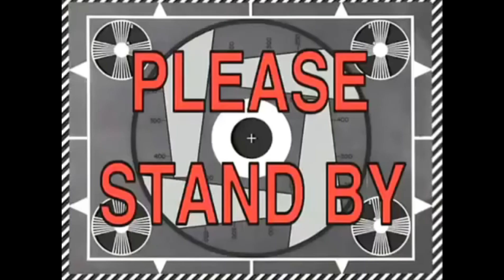HALUIN BARENG ADIT DAN WILDAN!! Bahas Mulai Dari Anime, Sampai Manga!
Kyou hari ini ga unboxing lagi hehehehe

Kali ini segmen HALUIN aja~
Hal-hal Wibu Terkini

Ingat, konten ini mengandung spoiler semua yah~
Bagi yang ga suka spoiler, wajib di tonton!

Berikut cara ngikutin Giveawaynya :
1. Follow IG Kyou Hobbby Shop
3. Komen harapan atau ide apa yang bagus untuk channel ini kedepannya di video unboxing Nendoroid Yui Yuigaham

Semoga beruntung~

Ayo Rayakan Hobimu Bareng Kyou!

Ayo Explore Hobimu di Toko Fisik Kyou!

Sentra Niaga 5 Blok SN5-9 No.39, Kota Harapan Indah, Pusaka Rakyat, Tarumajaya, Bekasi Barat, 17214
(Seberang Bank BCA / Setelah Halte Busway Pasar Modern)